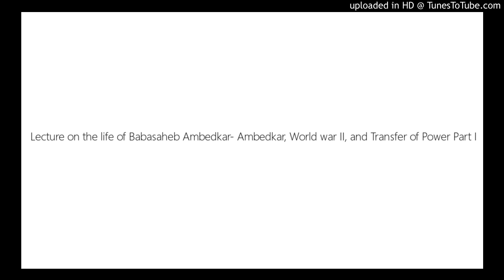Lecture on the life of Babasaheb Ambedkar- Dr. Ambedkar, World war II, and Transfer of Power Part I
Lecture on the life of Babasaheb Ambedkar- Ambedkar, World war II, and Transfer of Power Part I
Source - Ambedkar Institue